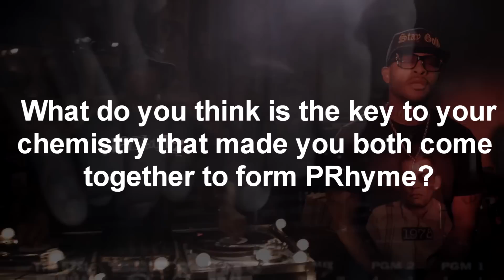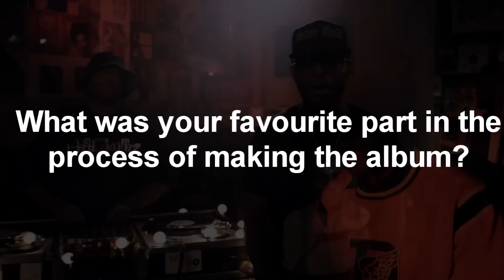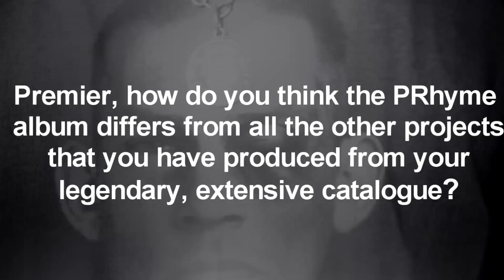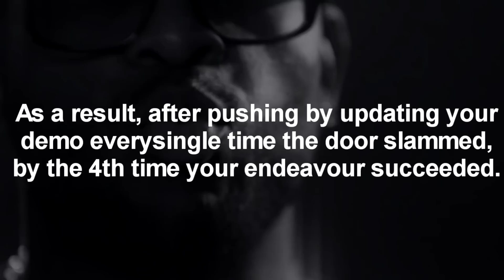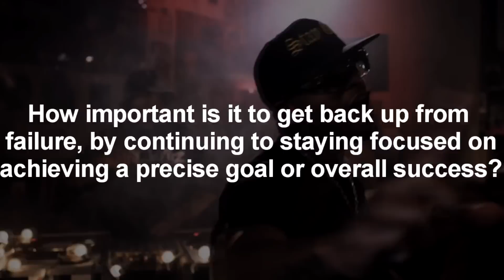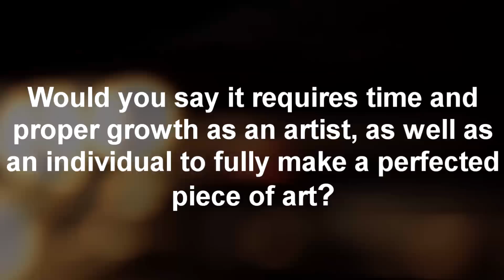DJ Premier, Royce Da 5'9" on PRhyme Chemistry, Highlight of Their Careers | Acton Entertainment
Royce Da 5'9" states "Everytime we shoot the gun we don’t really miss when we get together" regarding his chemistry with one of hip hop's greatest producers of all time - DJ Premier.

DJ Premier on highlight of his career "Being accepted by all my peers that I looked up to is bigger than going gold or platinum and I got gold and platinum albums and grammys, but to be recognised by everybody that you wanted to either be like or wish they would love what you do, you can't even explain that"

Royce furthermore talks about whether it is easier to write from a place of pain or happiness, DJ Premier speaks on if the PRhyme album differs in comparison to other projects he has produced from his legendary catalogue plus more!